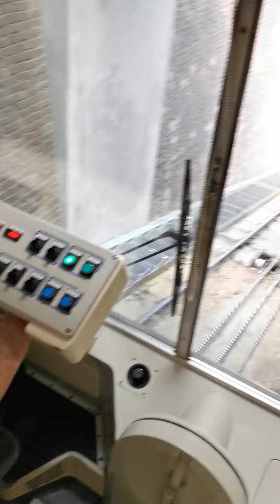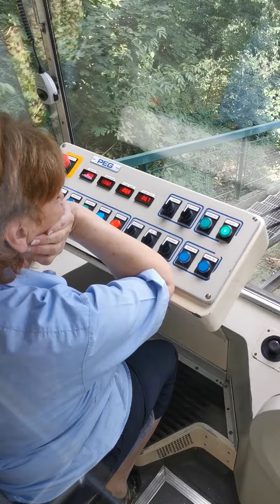Prag, Fahrt mit der Stsndseilbahn.